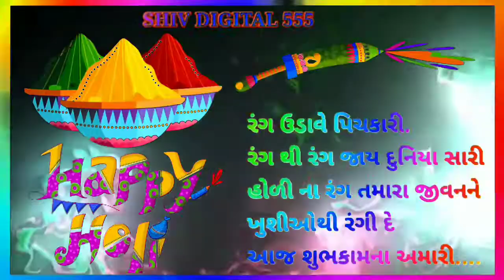Holi Status 2021 || Holi WhatsApp Status HD video 2021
New Gujarati WhatsApp status.New Gujarati WhatsApp Status 2021
WhatsApp status.. Best Status.. Video Status.. Ring Tone Status... Shiv Digital 555 Status..  HD STATUS..
Status2020
Rakesh Barot New Gujarati WhatsApp Status
Mamata soni status
Mamta soni Status
Jiganesh Barot Status
Aakash Thakor Status
Maniraj barot Status
Kajal dodiya Status
Love Status
Sad Status
Sayri Status
Best love Status
New Status
Kinjal Dave Status
Gabbar Thakor Status
Wish Status
Mataji Status
Ma Status
Father Status
Good morning Status